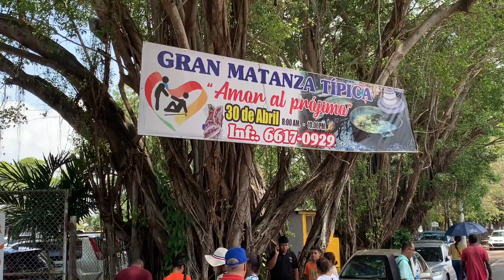Gran matanza en la iglesia del Camino de Ciudad Radial